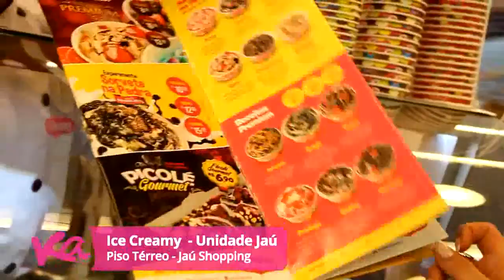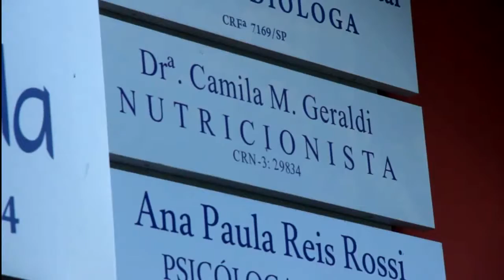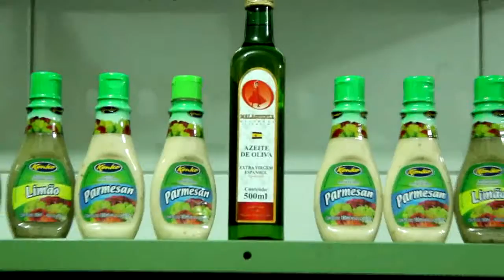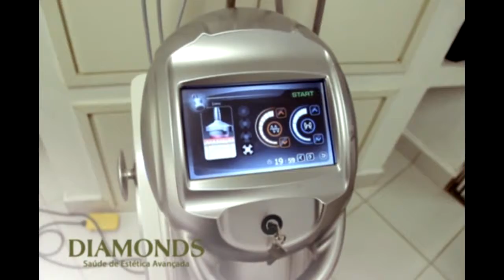30.03.16 - Programa Karina Andriotti